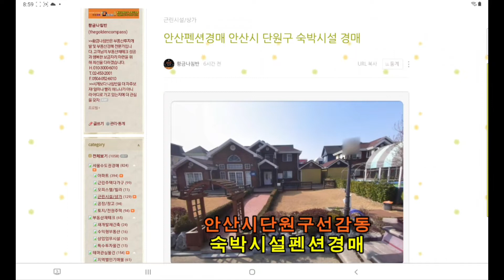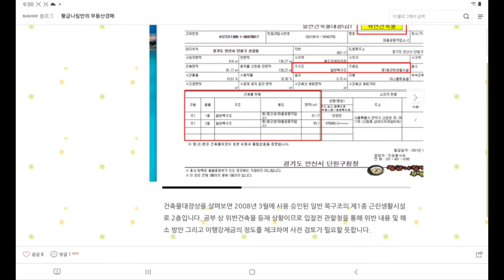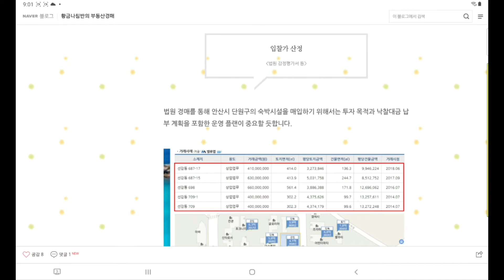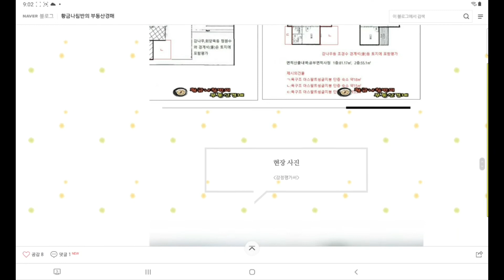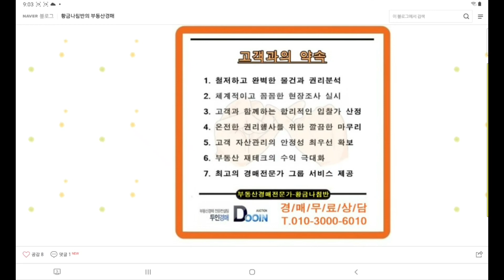[안산펜션경매] 경기 안산시 단원구 숙박시설 경매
경기 안산시 단원구 숙박시설 경매
[ 수원지방법원 안산지원 2020 타경 56243 ]

1회 유찰 / 감정가 대비 70%
2차 최저가 3억 3455만 원